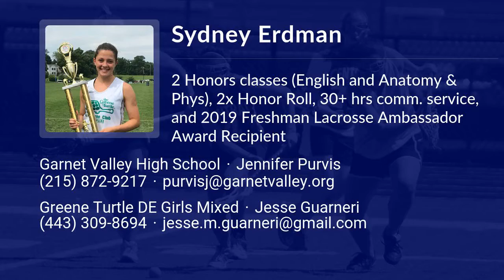Sydney Erdman Lacrosse Highlights - PA 2022 - Att, Mid, Draw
Sydney Erdman Recruiting Video.